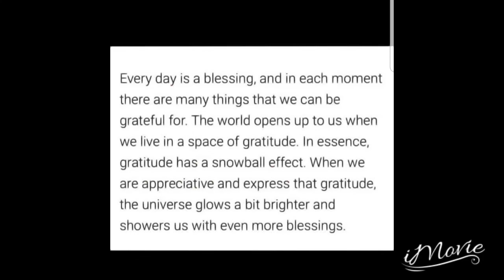Vlog #16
New vlog of my girls not listening, but what's new, right? 😂😂😂😂